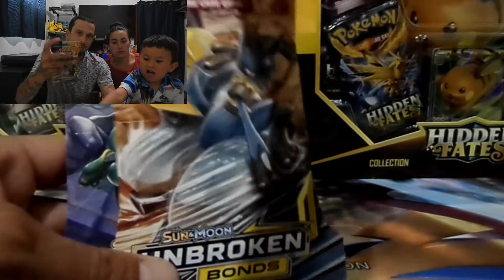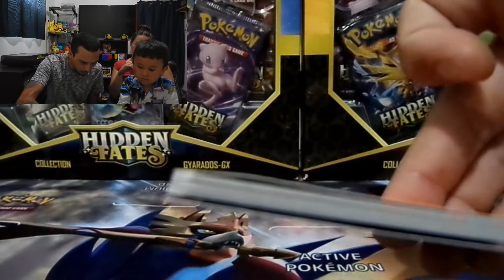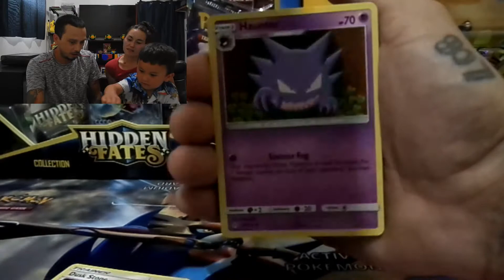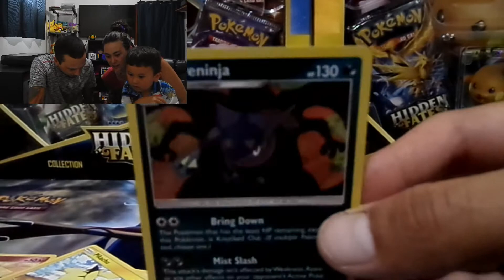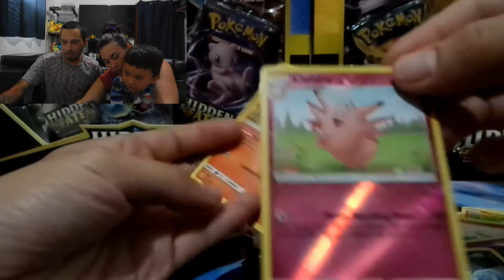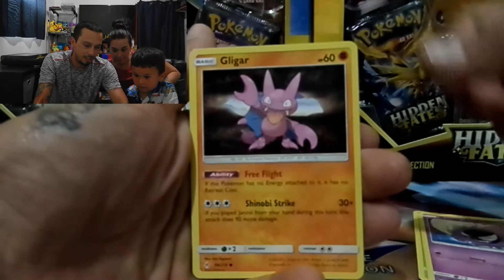Unbroken Bonds Three Way Single Pack Battle.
In this episode Dirt-E the Dad, Solarman, and  SewSumi have a three way pack battle with Unbroken Bonds.